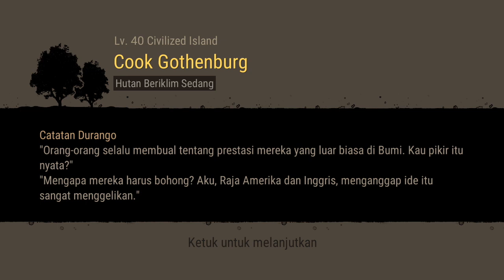Durango: Wild Lands - Membuat Pewarna Merah Solid dari Rubi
Halo teman-teman!! Kali ini Gw mau berbagi bagaimana cara membuat Pewarna Merah Solid di game Durango: Wild Lands.

Bahan yang di gunakan untuk membuat Pewarna Merah Solid Adalah adalah Rubi, Cattail (Palu 3), dan Pemutih Kulit Telur, yang nantinya akan digunakan untuk mewarnai Cattail (Palu 3) dengan 2× Getukan.
•Untuk bahan Rubi, Lo bisa mendapatkannya di Gurun Laut lv.50, tempatnya berada di Tambang Gem.
•Untuk bahan Cattail (Palu 3), Lo bisa mendapatkannya di Rawa Laut lv.45, 55, atau 60.
•Untuk bahan Pemutih Kulit Telur, Lo bisa membuatnya terlebih dahulu dengan bahan 1 Telur, 1 Arang, dan 1 Air lv.1 atau lebih tinggi.
•Untuk Bahan Telur, Lo bisa mendapatknnya di Pulau Sedang Laut (Hutan Beriklim Sedang)
•Untuk bahan Air, Lo bisa menggunakan Air Sungai.
•Untuk bahan Arang, Lo bisa membuatnya menggunakan bahan berupa Kayu, Cabang dan Kayu Balok.

Atau, Lo bisa mendapatkan Rubi, Cattail, dan Pemutih Kulit Telur dengan membelinya di Pasar Pulau.

Untuk proses, Lo harus menggunakan Meja Kerja Produksi Pewarnaan, dan untuk Proses mewarnai Cattail, Lo harus menggunakan Meja Kerja Pewarnaan.

Sekedar info untuk membuat Pewarna Arang dan Pewarna Campuran 2 Warna:

Bahan yang di gunakan untuk membuat Pewarna Arang Adalah adalah 3 Bahan Pewarna, 1 Arang, dan 1 Air.
•Untuk Bahan Pewarna, Lo bisa menggunakannya dari Buah Jenis Rasberi, Bunga, dan Mineral.

Sedangkan bahan yang di gunakan untuk membuat Pewarna Campuran 2 Warna Adalah adalah 2 Pewarna Arang atau Pewarna Tawas.

Untuk proses, Lo harus menggunakan Meja Kerja Produksi Pewarnaan.

Terimakasih.